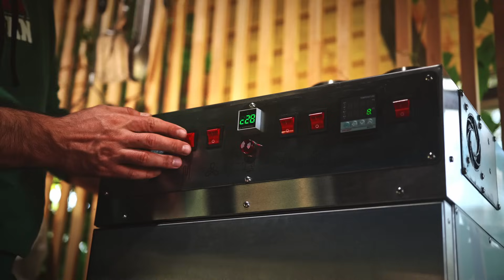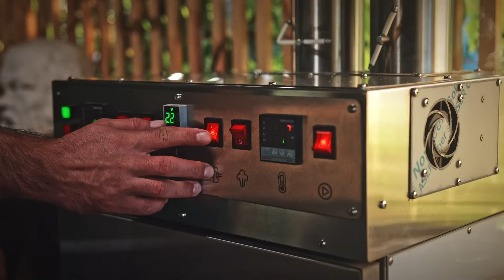ГРУЗИНСКИЙ ЛОБИО по-деревенски классический.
Всем привет!
В этом видео я делюсь вкуснейшим рецептом грузинского лобио так ка его готовят в Грузинской деревне.
Всем рекомендую настоятельно приготовить лобио по моему рецепту, друзья, это действительно фантастически вкусно.